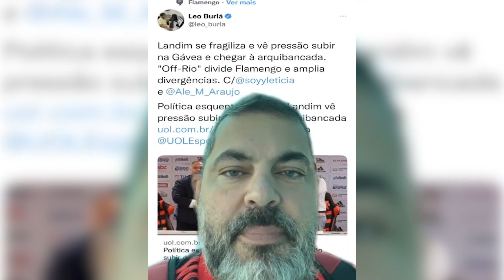DISCORDÂNCIA PESADA NA DIRETORIA DO FLAMENGO | PEDRO TREINA NORMALMENTE! - Cortes do Papa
Clima pesado na diretoria do Flamengo!

Entre agora mesmo no Clube de Membros do Canal e concorra a Mantos e Agasalhos do Flamengo. Além disso, se quiser entrar nos Clubes Vips, tem prêmios a cada sete meses

Siga também no Instagram: @paparazzorubronegro